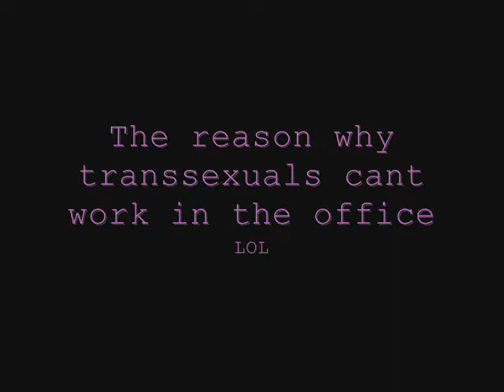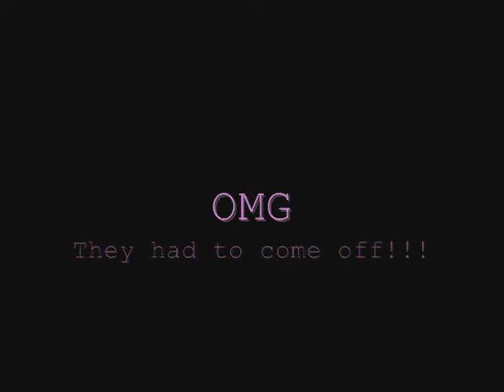She Flipped Her Wig